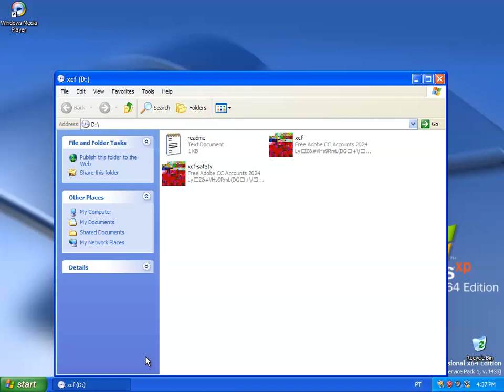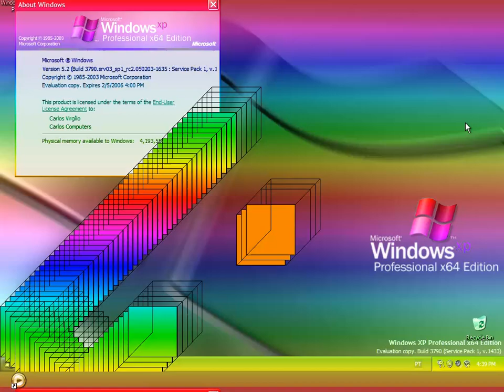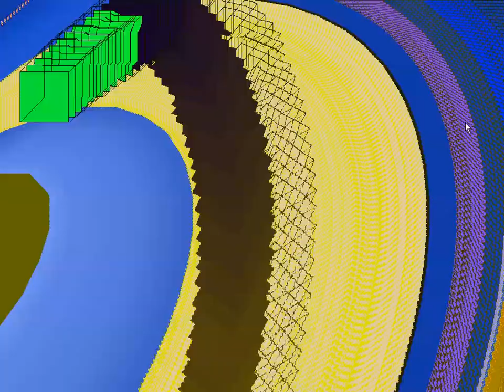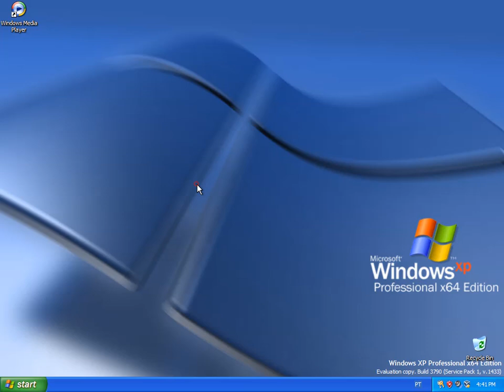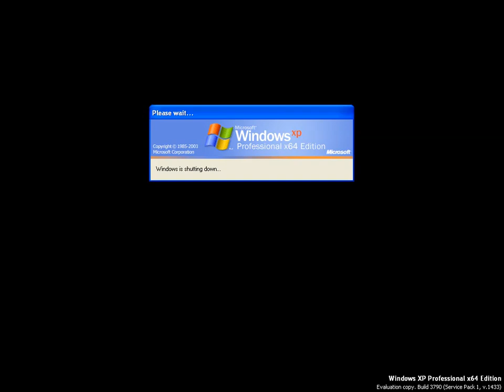xcf.exe on Windows XP Professional x64 Edition (Release Candidate 2) (Note in description)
Note: I deleted the video because there was a lot of hassle in liking it, and why didn't you like it? but I'm sorry, you took so long, and I only have 1 like and I'm sorry I deleted the video.